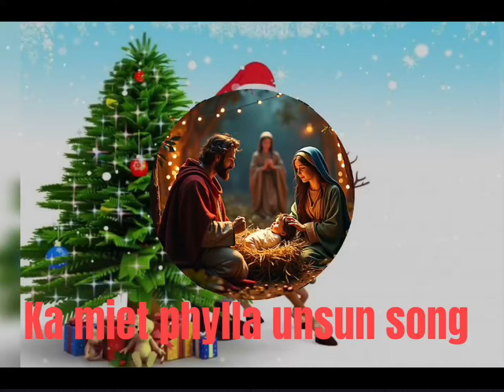Ha ka miet ba phylla unsun song christmas song